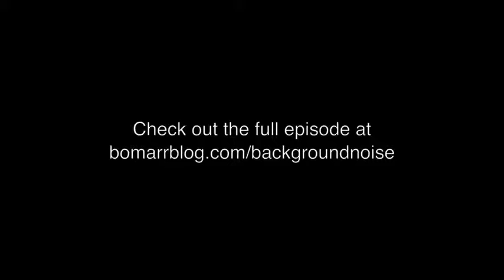Background Noise, Episode 14: C215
THE "BACKGROUND NOISE" PODCAST SERIES FOCUSES ON THE MUSIC THAT ARTISTS LISTEN TO WHEN THEY WORK, WHAT MUSIC INSPIRES THEM, OR JUST MUSIC THEY LIKE. THIS EPISODE FOCUSES ON ARTIST C215